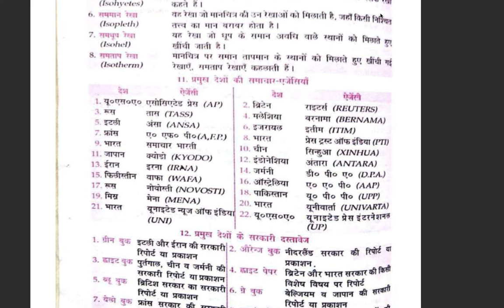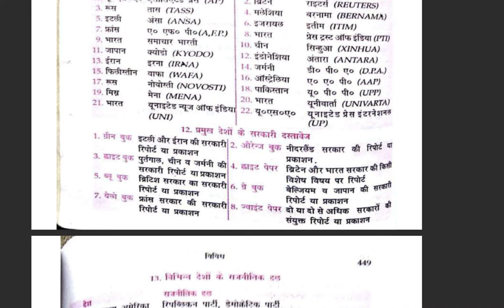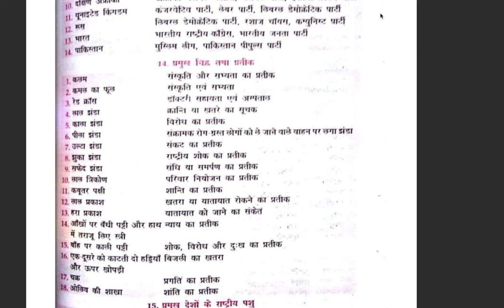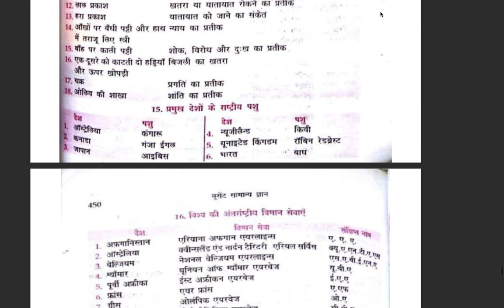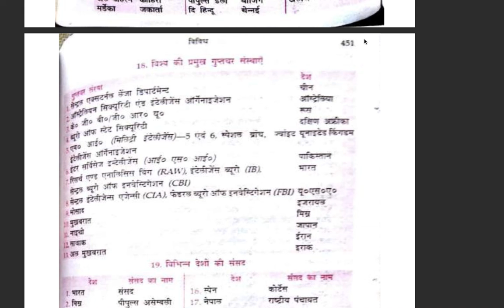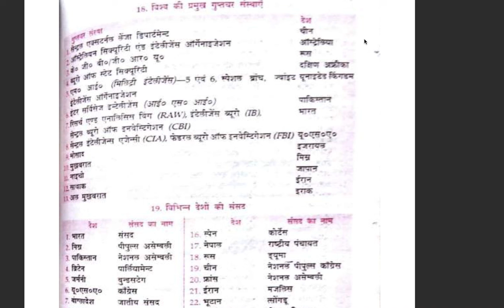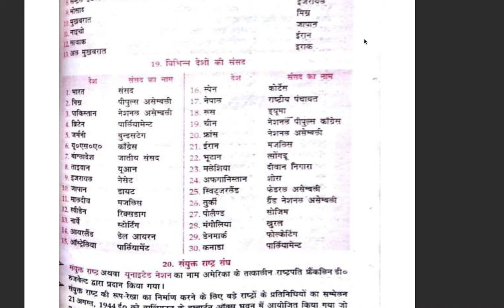LUCENT (VIVIDH) part 3